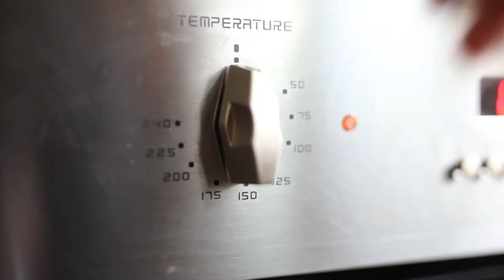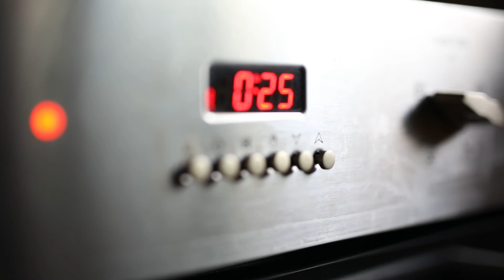Perfect Fudgy Brownies | Simple Brownie Recipe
This recipe is perfect for brownie lovers. The brownies are mouth watering and great to have along side your family. It's easy to make and requires common household items.

This Food Channel's aim is to bring Traditional and Modern food.